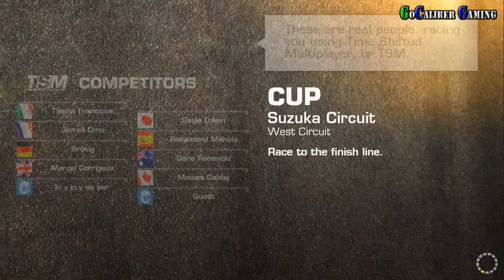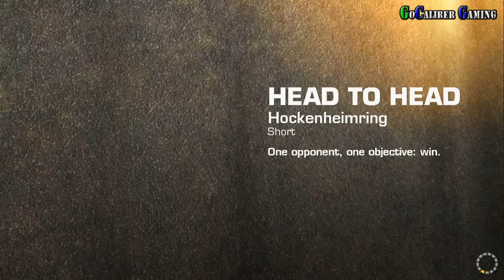Real Racing 3 Walkthrough - Gameplay Part 1 - Pure Stock Challenge - Suzuka Circuit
Real Racing 3Electronic Arts
_No Company
Driving
Release: Feb 28, 2013 (US)

Thanks

Peace.

Racing Games

Android Games

Future Release Gameplays Playthrough Lets Play Review Walkthrough Guide Endings Cutscenes Trialer

Xbox One WiiU PS3 Final Fantasy IV VI versus Drive Club GT6 Forza 5